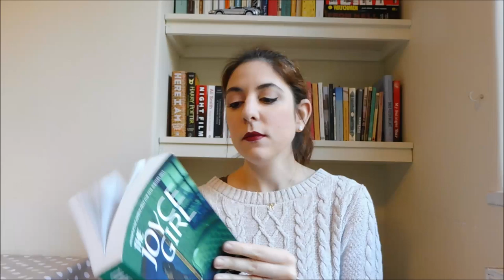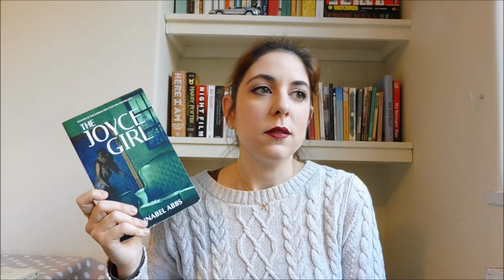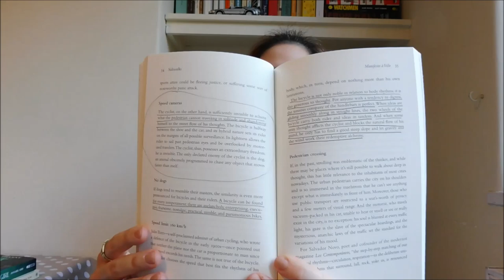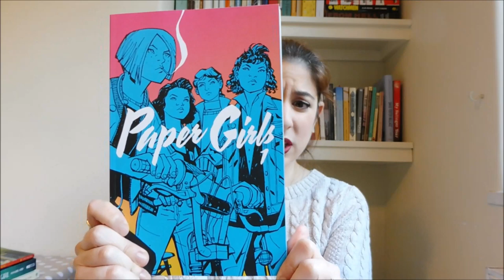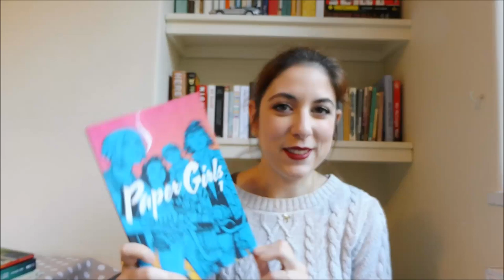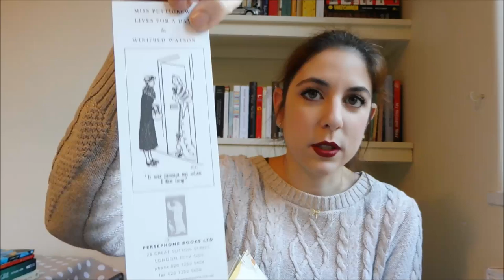Ho una connessione! Aka Books #10 | lostoquasendo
Ebbene sì, finalmente ho internet nella casa nuova!
Sono un po' arrugginita, ma in questo video vi parlo de libri letti negli ultimi mesi.

Libri citati:

- The Joyce Girl, Annabel Abbs
- Paper Girls, vol. 1 aavv
- SIdewalks, Valeria Luiselli [Carte False, traduzione di E. Tramontin, La Nuova Frontiera)
- Chasing the king of hearts, Hanna Krall [Il re di cuori, traduzione di V. Parisi, Cargo]
- Miss Pettigrew lives for a day, Winifred Watson [Un giorno di gloria per Miss Pettigrew, traduzione di I. Zani, Beat]
- I vostri padri, dove sono? E i profeti, vivono forse per sempre?, Dave Eggers, traduzione di Marco Rossari